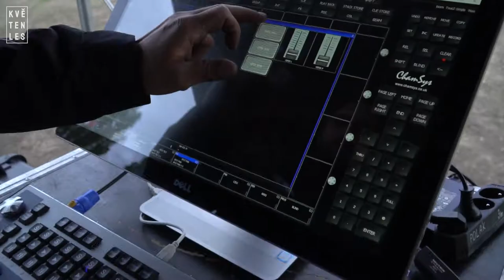Květenles 2020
Krátká upoutávka na Květenles, jedinečný hudební festival v Chomutově.